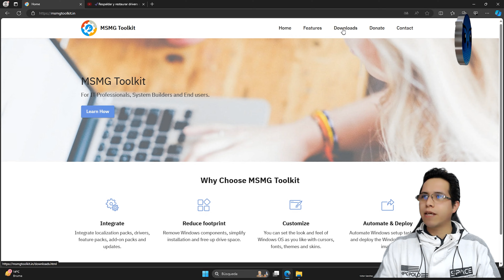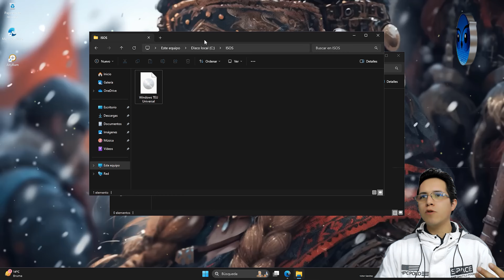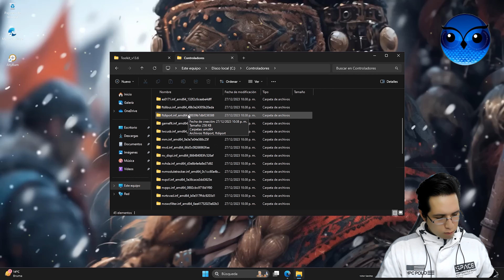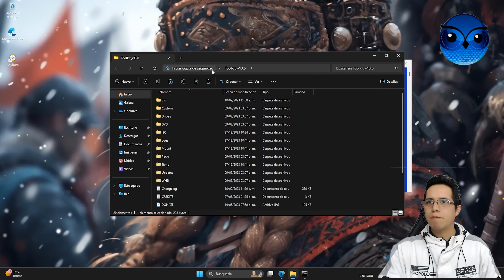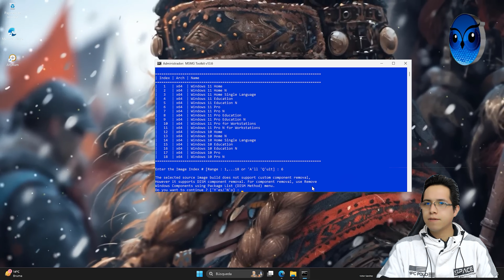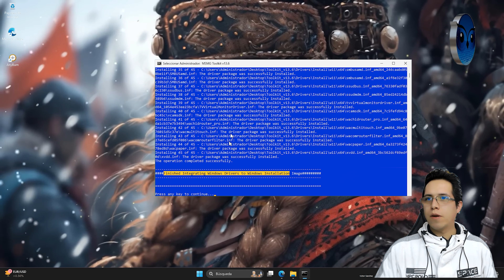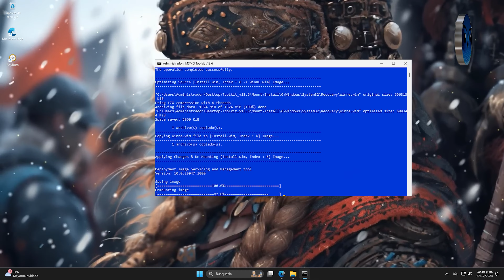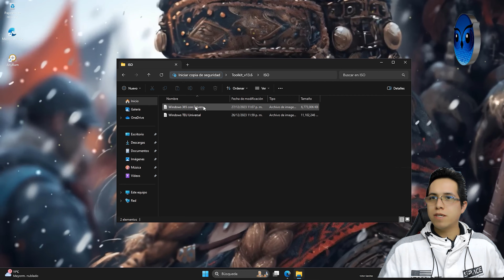🚀 Como integrar controladores en tu ISO de Windows 🎮💻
✨ Comandos ✨

🔥dism /online /export-driver /destination:C:\Controladores

🔥dism /online /Add-Driver /Driver: C:\Controladores /Recurse

🚀 Fusionando Archivos ISO de Windows 11 y Windows 10: ¡La Mejor Experiencia en un Solo Instalador! 🔄

⚠️ ⚠️ ⚠️ Herramientas ⚠️ ⚠️ ⚠️

●▬▬▬▬๑۩۩๑▬▬▬▬▬●

🦊🦊🦊🦊 YUKI-STARS  🐺🐺🐺🐺